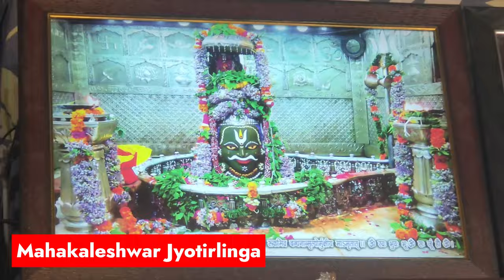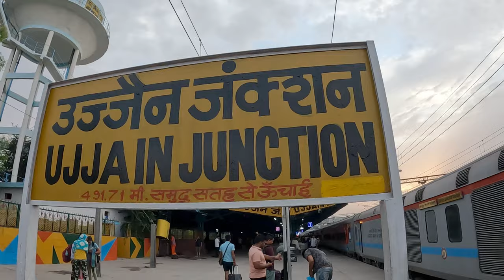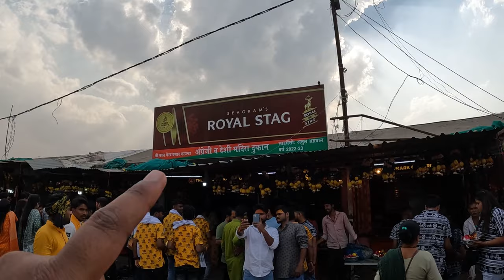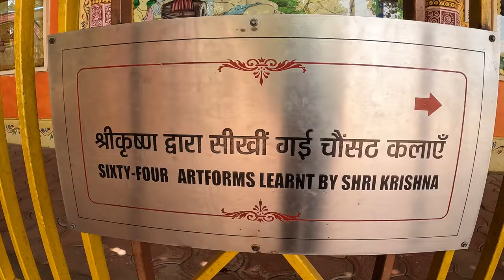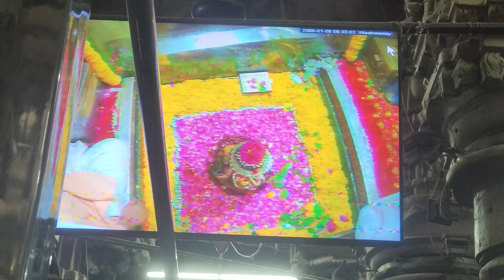Madhya Pradesh Jyotirlinga Tour Guide | Ujjain Mahakaleshwar Omkareshwar Tour Budget Information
In this video, we will see 2 jyotirlingas and maheshwar dham of Madhya Pradesh. 2 jyotirlinga are Mahakaleshwar and Omkareshwar, Maheshwar is second capital of Holkar dynasty and famous for movie shooting. Kumbh Mela at Ujjain held every 12 years. There are total of 12 Jyotirlingas are present in India.

Your Queries Solved:
madhya pradesh jyotirlinga tour
madhya pradesh jyotirlinga tour package
madhya pradesh jyotirlinga tour vlog
madhya pradesh jyotirlinga tour budget
madhya pradesh jyotirlinga tour guide
ujjain tour guide
madhya pradesh jyotirlinga darshan
ujjain tourist places
omkareshwar jyotirlinga
ujjain jyotirlinga information
madhya pradesh jyotirlinga tour itinerary
maheshwar tour
maheshwar tourist places
maheshwar tour guide
how to reach ujjain omkareshwar maheshwar